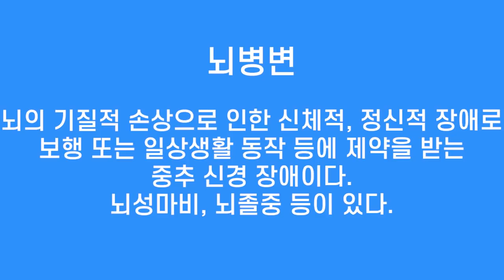20/07/15 다볼 사이버 장애인 성당 5부 : 지체장애인 바로 알기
황창연 신부님과 이기수 신부님께서 장애인성당을
만들었습니다. 여러분의 많은 참여 바랍니다.